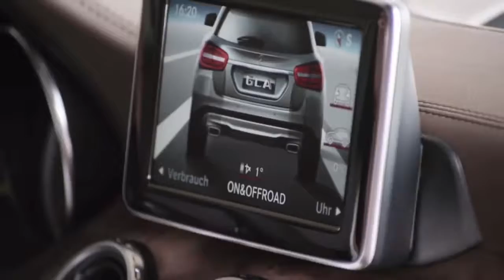All New 2015 GLA Class Mercedes Benz SUV